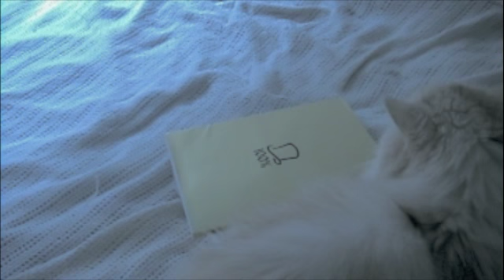Georgia Sagri Ad #1